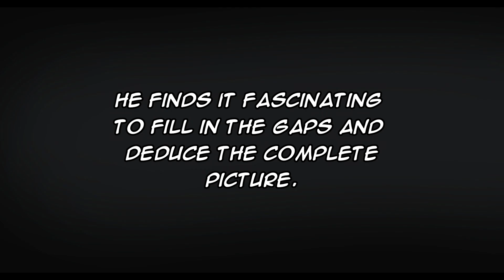Project Loki Trailer WEBTOON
Mysteries. Murders. Mayhems. Lorelei has never thought that she will be dragged into the world of mysteries. After crossing paths with the cold and mysterious Loki, and being coerced to join the Q.E.D. Club, her high school life has never been the same. Join the partners in crime as they unravel the threads of mystery, unveil the masks of evil intentions, and put together the pieces of the puzzle in their adventures.